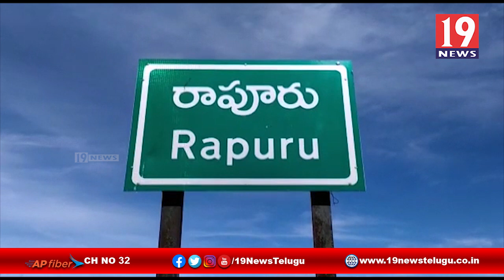అంబేద్కర్ ఇంటిపై దాడికి నిరసనగా మహా దీక్ష చేప్పట్టిన MRPS - నెల్లూరు జిల్లా